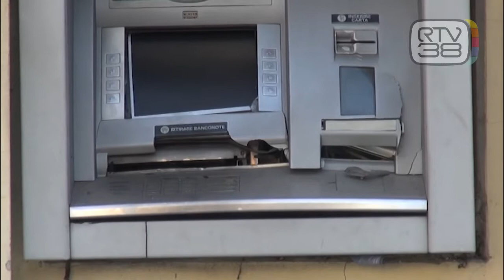ASSALTO AL POSTAMAT CON L'ESPLOSIVO